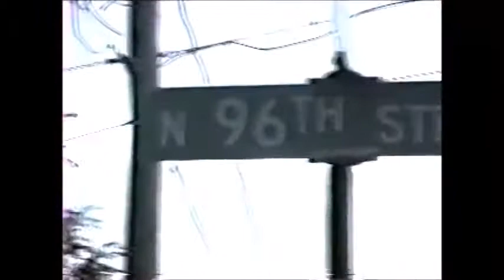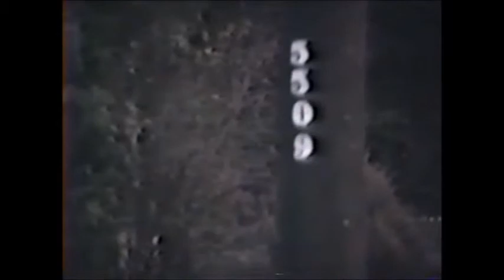Helens After Flood Tape 3